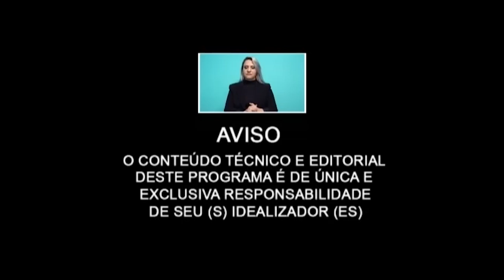Secretário de comércio Umuarama e ás novidades e o balanço do Rotary Clube faz balanço .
Secretário de comércio Umuarama Sr. Marcelo Adriano Lopes da Silva e ás novidades para Umuarama  e o balanço do Rotary Clube faz balanço .